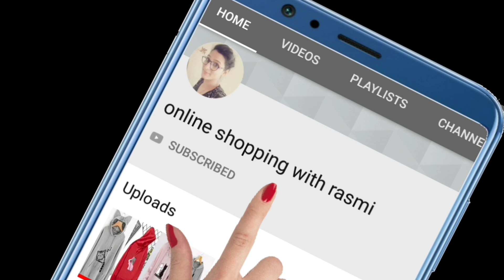Buy now banarasi silk saree online/Banarasi silk saree/banarasi saree online shopping/बनारसी साड़ी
Hello friends
I am Rasmi malviya and on my channel"online shopping with rasmi" you will get this kind of videos online selling products
7days return policy
Exchange available
Online shopping Banarasi silk saree

Fllow Instagram

Other videos link plz check this video's